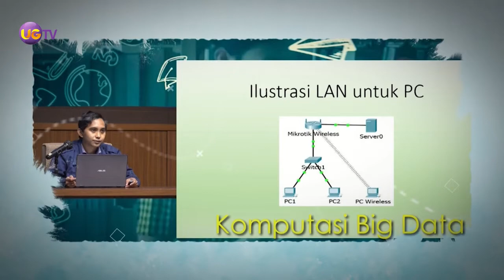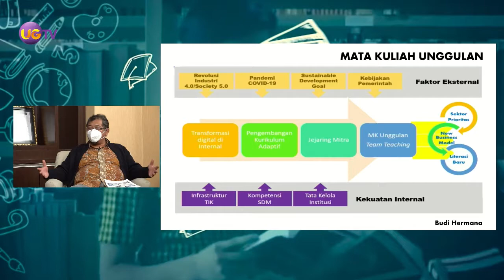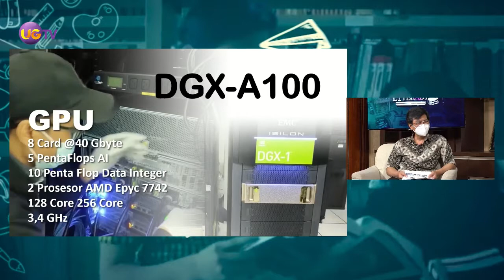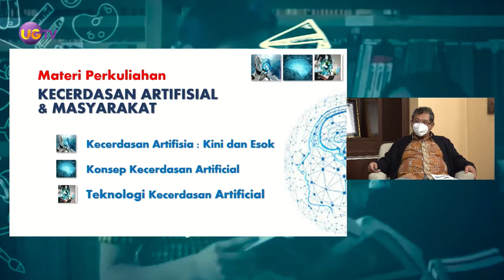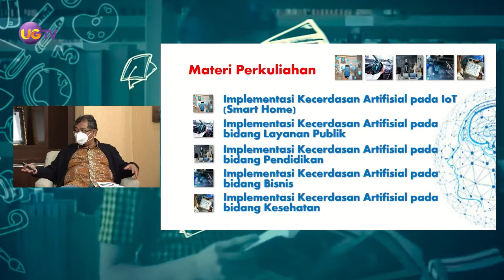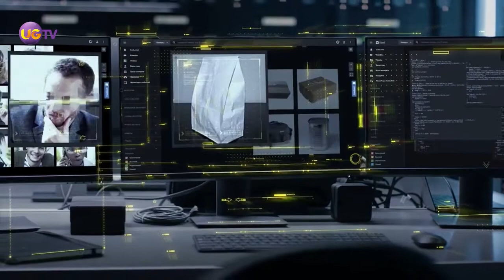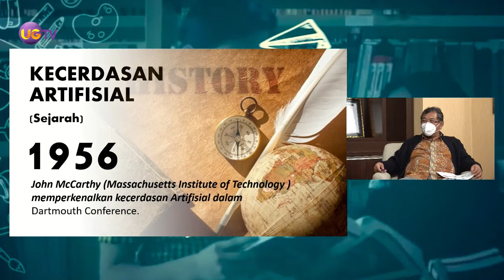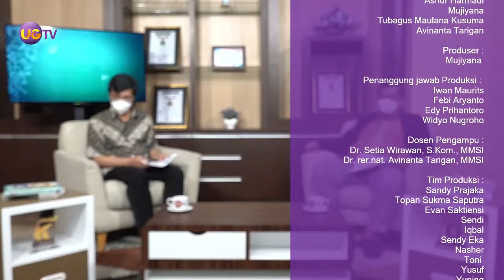Literasi (Team Teaching New) - #12 Kecerdasan Artificial dan Masyarakat : Kini dan Masa Datang (M2)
Mata Kuliah: Kecerdasan Artificial dan Masyarakat

Host: Dr. Setia Wirawan, S.Kom., MMSI

Narasumber: Dr.rer.nat. Avinanta Tarigan, MMSI